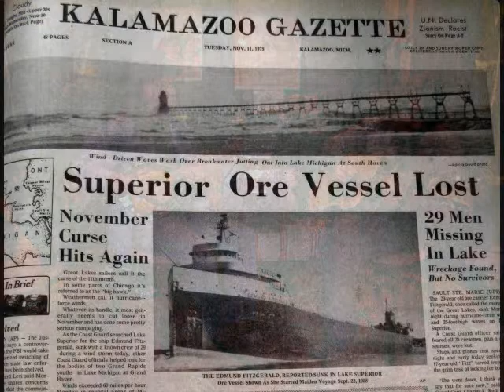fitzgrass - the wreck of the edmund fizgerald - bluegrass (mandolin, guitar)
recorded at The Garage
nov '13

the gordon lightfoot song
with bluegrass arrangement

the edmund fitzgerald was a modern-day freighter
that sank during a storm in lake superior on Nov 10, 1975,
while carrying 52 MILLION pounds of rocks.
what were they thinking ?
29 hard-working sailors perished.

for an excellent video,
with the gordon lightfoot audio,

mandolin: rogue rm-100a
guitar: guild d45
recorded with one of our cameras